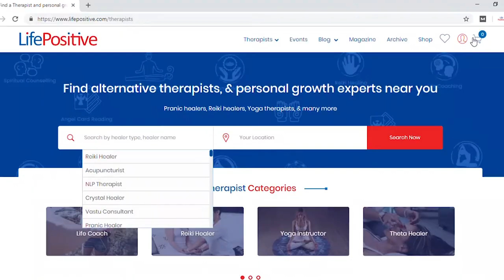Unlock Emotions And Bring Insight With Past Life Regression Workshop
Regression is discovering and reliving earlier experiences that have caused present complaints and conditions. When scene or memories from past life emerge, regression becomes past life regression therapy.
One of life positive's most efficient healers Mrs. Neeta Sharma Kumar is organizing Undergo Regression and PLR Session for complete healing in Noida, UP.